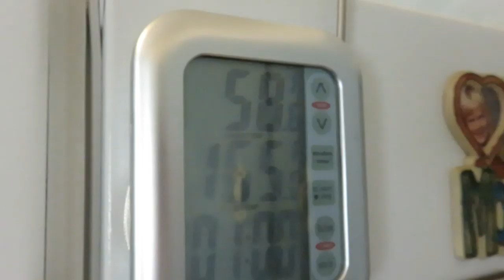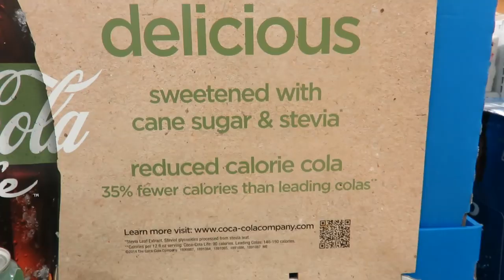Let's Zoom In On The Creepiness!!! (11.18.14)